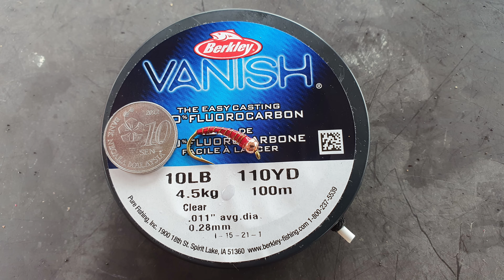A Morning On The Water At Empangan Air Kuning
A morning of bite-offs fly fishing for pacu fish at Empangan Air Kuning, Taman Botani Shah Alam, Selangor